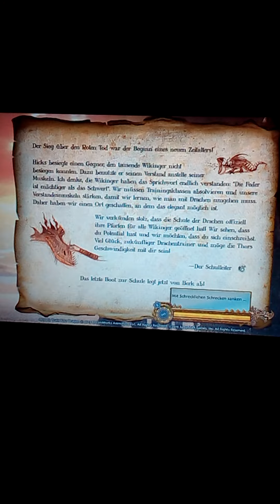School of dragons. Part 14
Das nächste Mal ist Nele schon groß oMG